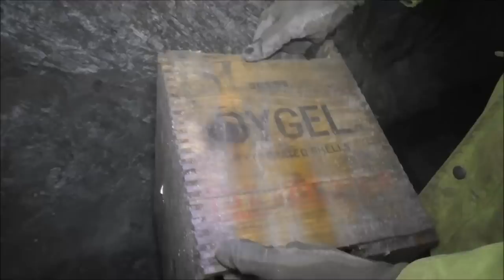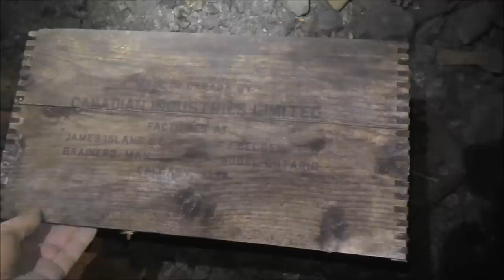#80 Carbide lamp in the Remac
Back into the Remac to try out a carbide lamp and write some miners graffiti. The Remac is the deepest mine we have ever visited gong down 3,ooo feet!
This is a fast paced and exciting Mine Exploration Channel. We have been in hundreds of abandoned mines in Canada, United States and Mexico. Recently we have purchased our own abandoned mine the Yankee Boy Mine!  We are rehabilitating the mine so the public can explore an abandoned mine for themselves safely.  Join us underground and we will show you things no human has seen for decades!  A fast paced,  exciting channel that will not bore you.

We have recently purchased a mine called the Yankee Boy in Grand Forks BC, We are restoring the mine so we can take people for a tour of an underground mine . It will be open in the spring of 2023. For more information on the history of the Yankee Boy Mine go

Mines are being filled in, demolished, and/or collapsing at an alarming rate, so it is crucial to document them and save these artifacts while it is still possible.

This is all about mining and mining exploration. Join us for our weekly adventures as we go deep underground into historic abandoned hard rock  Gold, Silver and Copper mines. We relive the Prospecting, Gold Rush days, going back in history with every expedition. Visiting abandoned and forgotten places, climbing down mine shafts into dangerous mines, finding treasures, seeing antique heavy equipment such as ore carts, crushers, milling machines, ball mills, explosives and other mining equipment.

We have a new website site exploringabandonedmines.com once there you can see how the mine is doing, support the channel and buy merch, we have stickers, hats, hoodies, t shirts and mugs. New items being added.